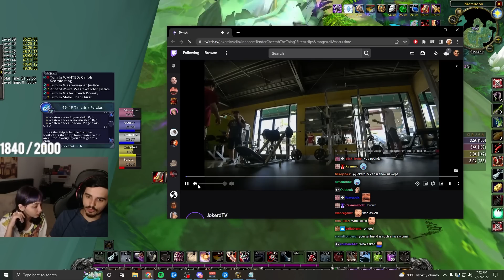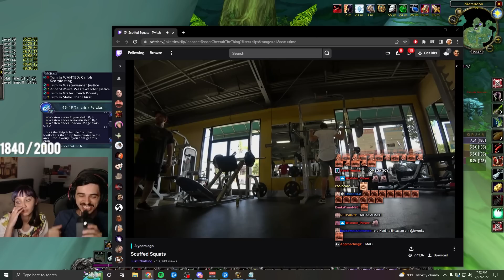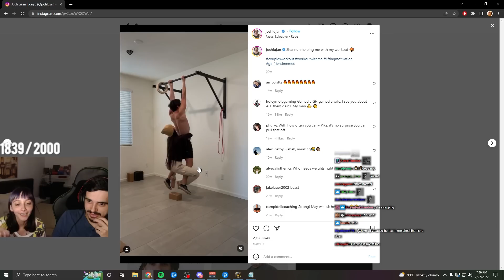Jokerd Goes Back to Maraudon GDKP - [TBC WoW Classic]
Jokerd TV returns to Maraudon for an epic GDKP on Knifeboy. With the 50% experience buff in full effect Jokerd froms a group of levelers to take on the dungeon. As an experienced player of WoW classic's Maraudon nothing could go wrong.

Jokerd world first level 60 in classic WoW.

wotlk
wotlk classic
wotlk beta
wotlk cinematic
wotlk dps tier list
wotlk pvp tier list
wotlk hunter
wotlk rogue
wotlk professions
wotlk warlock
wotlk class picking guide
wotlk warrior
wotlk arena tier list
wotlk affliction warlock pve
wotlk arena
wotlk assassination rogue pve
wotlk arms warrior pvp
wotlk affliction warlock pvp
wotlk arms warrior pve
wotlk affliction warlock
wotlk arcane mage pve
wotlk alchemy
asmongold wotlk
affliction warlock wotlk
arcane mage wotlk
arms warrior wotlk
asmongold wotlk classic
assassination rogue wotlk
anfall wotlk
arms warrior wotlk pvp
alchemy wotlk
assassination rogue wotlk pve
wotlk balance druid
wotlk boomkin
wotlk beta arena
wotlk beta rogue
wotlk best pvp class
wotlk blood dk tank guide
wotlk best dps
wotlk boomkin pvp
wotlk best classes
wotlk blood dk tank
balance druid wotlk
boomkin wotlk
blood dk wotlk
best dps wotlk
best professions wotlk
best pvp class wotlk
best healer wotlk
best class wotlk
best tank wotlk
boomkin wotlk pvp
wotlk classic release date